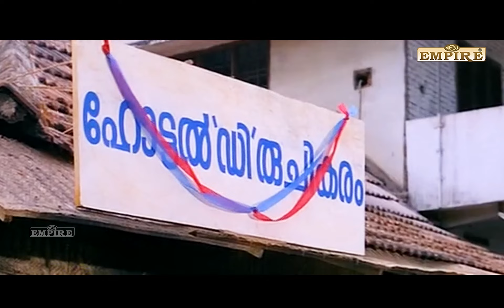സൂപ്പറ് ഉറുപടിയാണല്ലോ ഇത്... വെറുതെയല്ല ഇയാള് ഈ കോലം കെട്ട് പോയത് ..😂😂 | Malayalam Comedy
Kireedamillatha Rajakkanmar (transl. Crownless kings) is a 1996 Indian Malayalam-language film directed by Kalabhavan Ansar and starring Jagadish, Prem Kumar, Jagathy Sreekumar, and Annie.
Kireedamillaatha Raajaakkanmaar